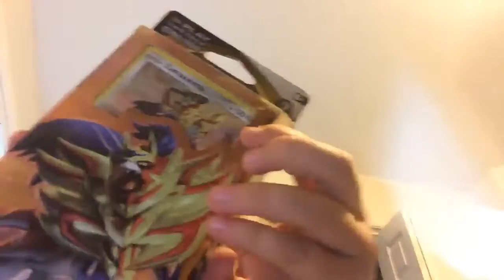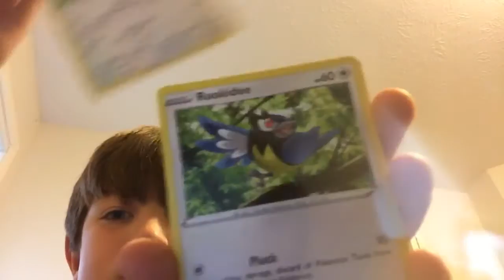Opening 1 pack